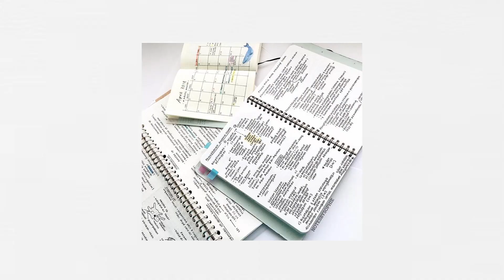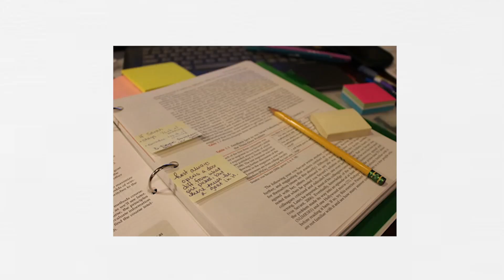HOW TO MAKE NOTES | GATE Preparation Tips | GATE 2025 | Ravindrababu Ravula